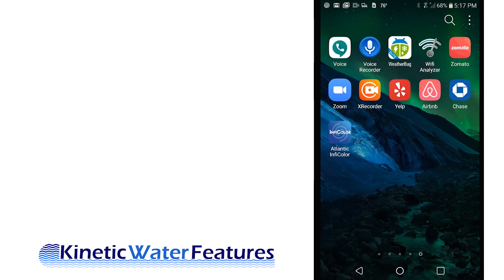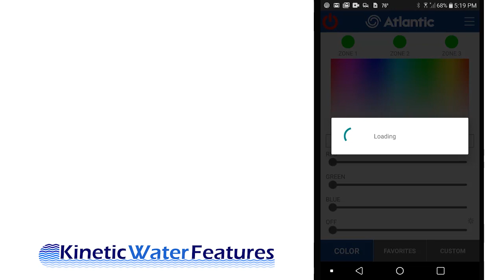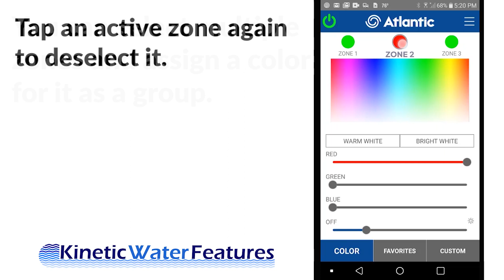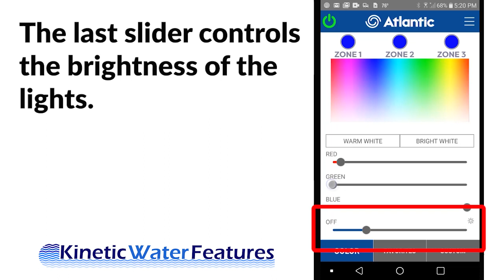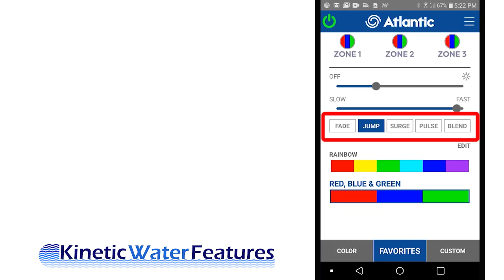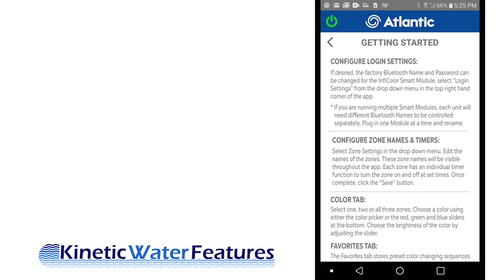Using the InfiColor Smartphone App to Control Atlantic Water Gardens Color-Changing LED Lights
This tutorial will show you how to use the Atlantic InfiColor App to Control Atlantic Water Gardens Color-Changing LED Lights.